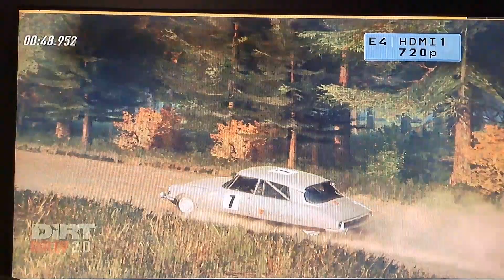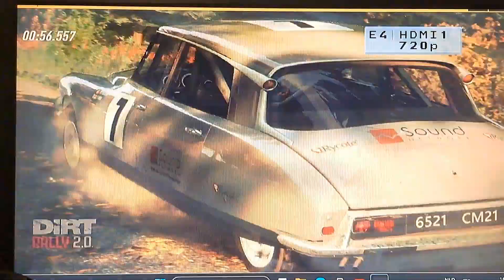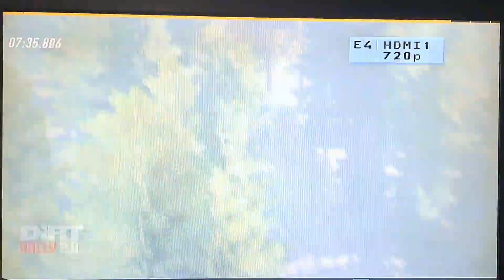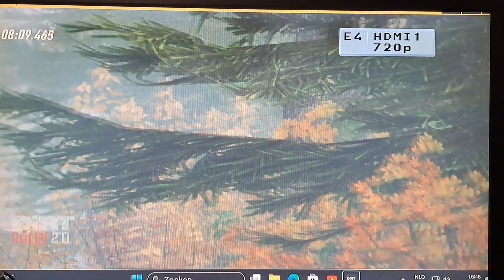Citroën DS-21 in Finland (Dirt Rally 2.0)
Almost crash 1: 1:39

Almost crash 2: 3:22

Almost crash 3: 4:07

Crash: 8:33

Almost crash 4: 9:09

Finish: 9:19